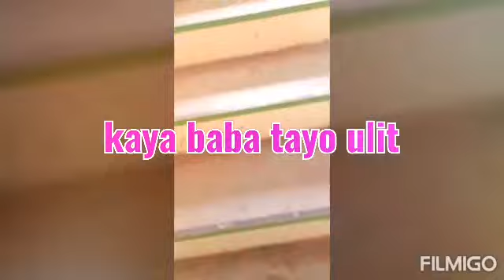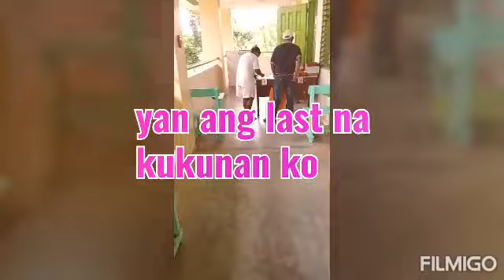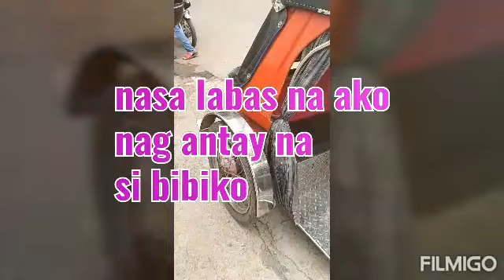busy ang lola sa pagkuha ng module sa mga anakets